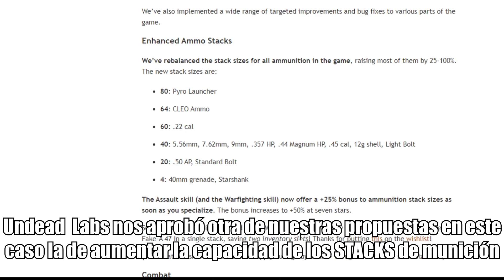STATE OF DECAY 2: Aumento a los STACKS de munición ¿Cómo quedarón?